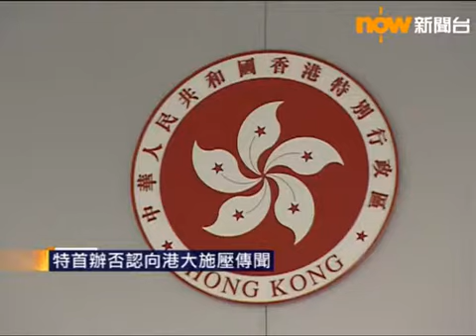[阻陳文敏做副校長] 特首辦否認向港大施壓傳聞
特首辦否認向港大施壓傳聞